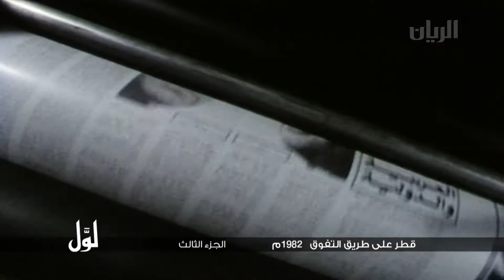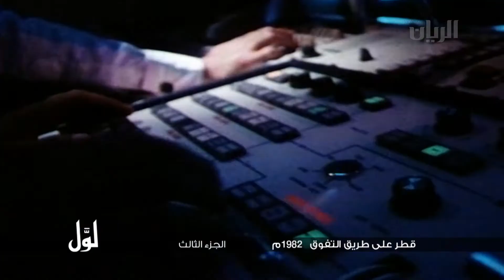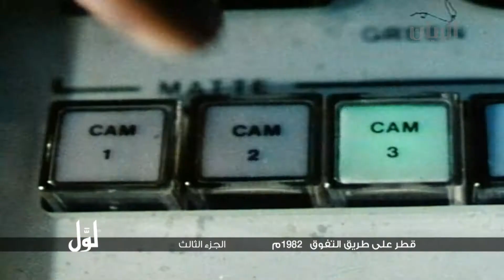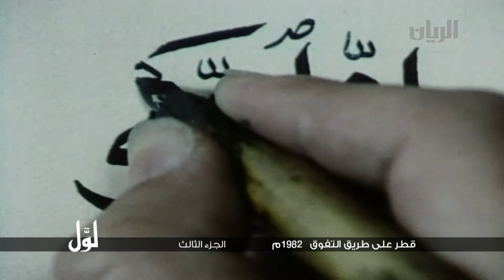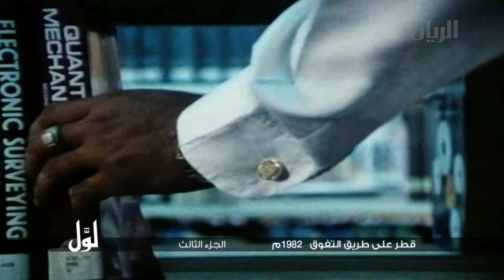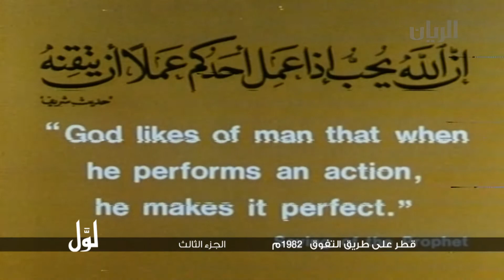لوّل - قطر على طريق التفوق 1982 م - الجزء الثالث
برنامج قصير يعرض مشاهد و مقتطفات تلفزيونية لبرامج تم انتاجها في الماضي.